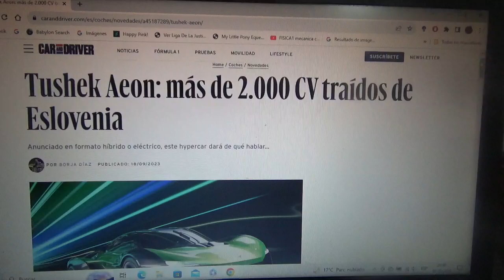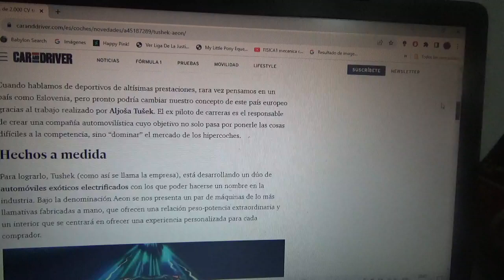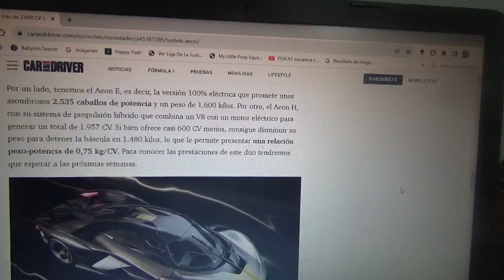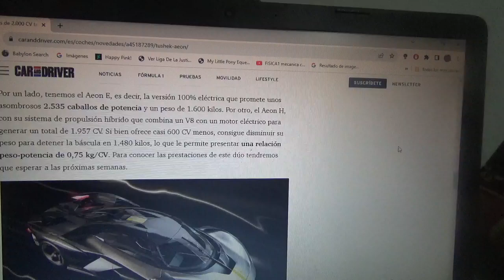Tushek Aeon información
Este nuevo y exclusivo hipercoche proveniente desde Eslovenia tendrá una variante híbrida y otra totalmente eléctrica